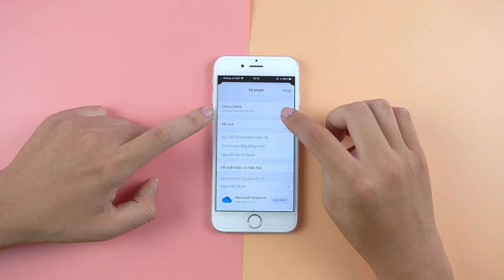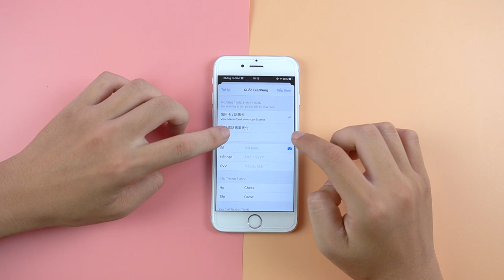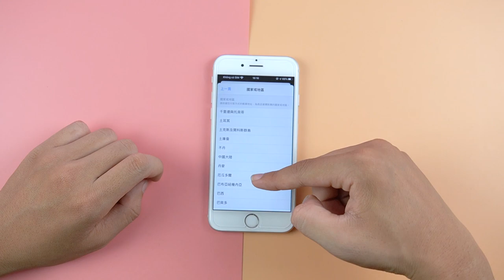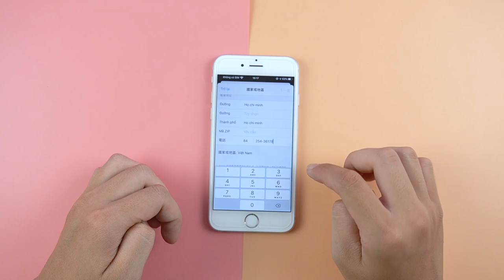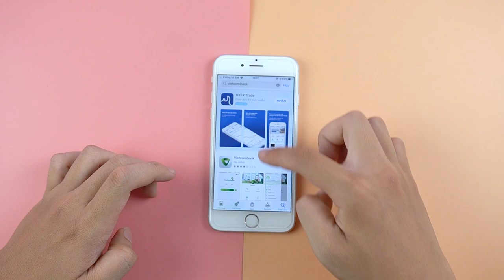Cách cài Call Of Duty trên iPhone của bạn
Call Of Duty hiện tại chưa hỗ trợ Appstore Việt Nam nên những ai dùng iPhone iPad tại Việt Nam vẫn chưa thể cài theo cách bình thường được mà phải sử dụng chút thủ thuật. Tuy nhiên những bước tải Call Of Duty cho iPhone này chỉ phức tạp hơn cho Android một chút mà thôi. Các bạn theo dõi kĩ là sẽ tải được ngay nhé. Cụ thể mời các bạn theo dõi qua video "Cách cài Call Of Duty trên iPhone của bạn".